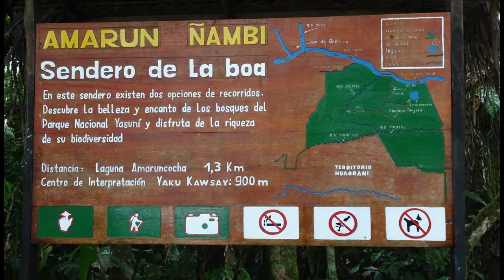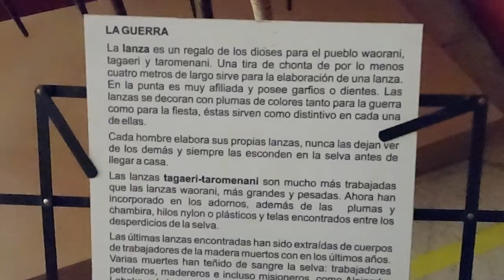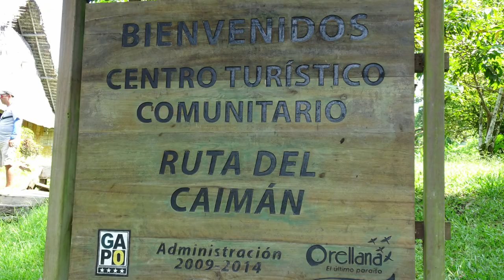Cruising the Amazon on the Manatee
Explore Ecuador's Amazonia and cruise on the Napo River on the Manatee.

No amount of watching David Attenborough documentaries can prepare you for the physical experience of being there – paddling in a canoe, feeling the thickness of the air, and listening to the lush sounds of life all around you.

00:00 On the Napo River, Ecuador
00:40 Ecuador, The Andes and Coca
01:15 The river is a highway
01:42 The Manatee Amazon Explorer
02:17 Exploring by powered canoe
02:36 Biodiversity and leaf-cutter ants
03:49 The backwaters in the heat and humidity
05:50 Salt licks in the jungle
08:58 Amazon people
10:22 A family of Giant Otters
11:30 Trapped by water lettuce/water hyacnth
12:53 Abandoned eco lodge - Ruta del caiman
13:15 Tower to the tree canopy

This video has optional sub-titles in English and Spanish.
Este video tiene subtítulos opcionales en inglés y español.